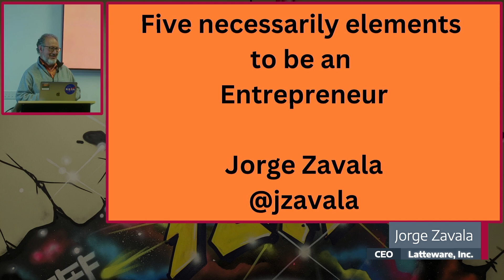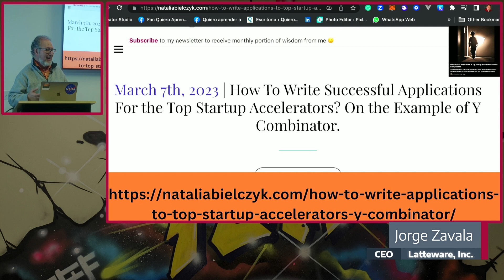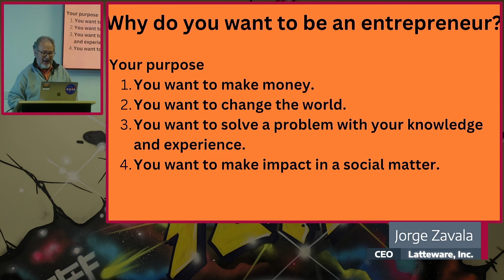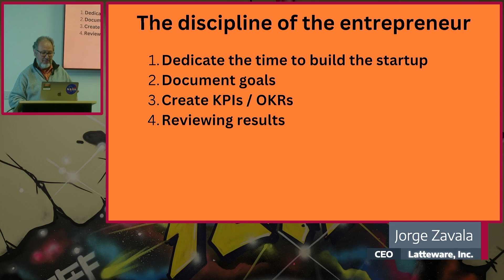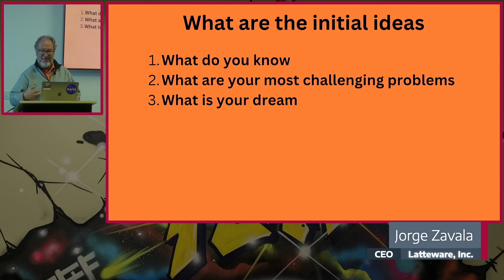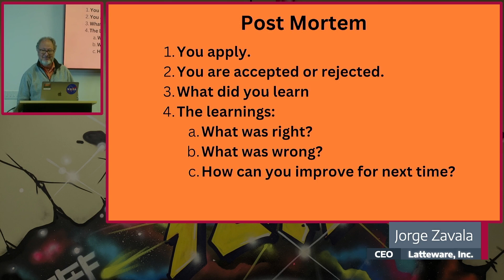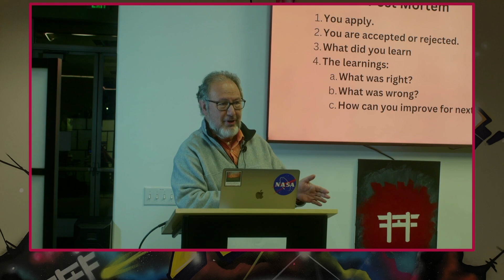Five Necessary Elements to be an Entrepreneur - Jorge Zavala- Lightning Talks @ Hacker Dojo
Join us for Lightning Talks @ Hacker Dojo every Friday.
If you're in the Bay Area, join us in person in Mountain View.
Networking starts at 6PM, anyone can sign up to give a 5-minute talk.

The talks are streamed live right here every Friday at 7PM PST.

Support the dojo and keep the spirit of the valley alive.